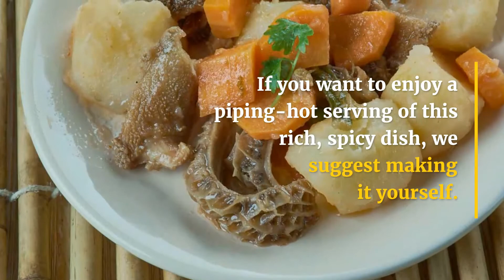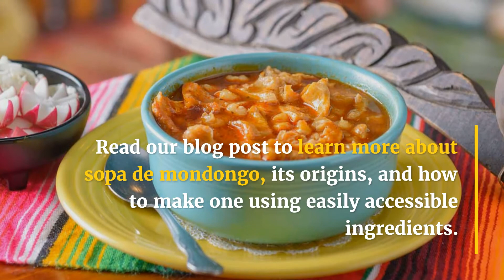Mondongo, Traditional Latin American Tripe Soup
Sopa de mondongo is a spicy, tomato-based dish consisting of beef tripe and pig/calf feet.

It’s a household staple in the Dominican Republic, Puerto Rico, and Colombia.

Records show that mondongo first appeared in Latin America during the Spanish colonization period in the 17th century.